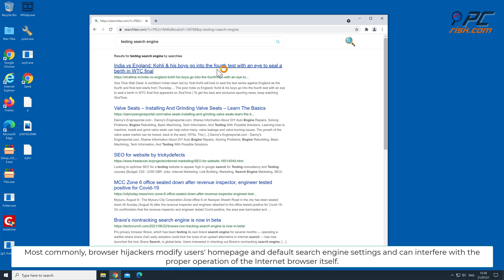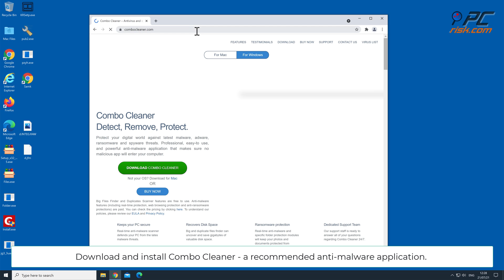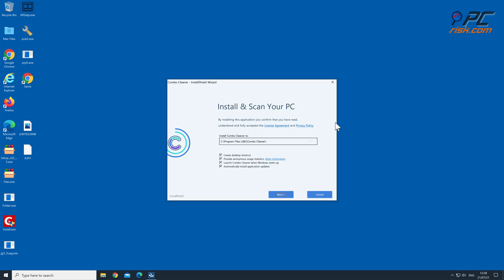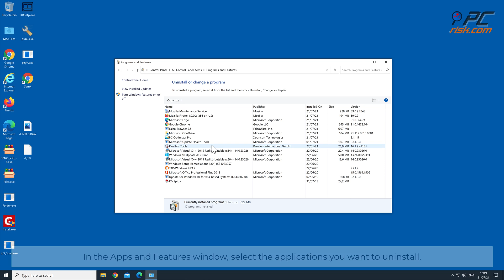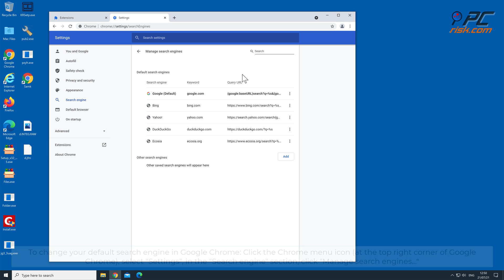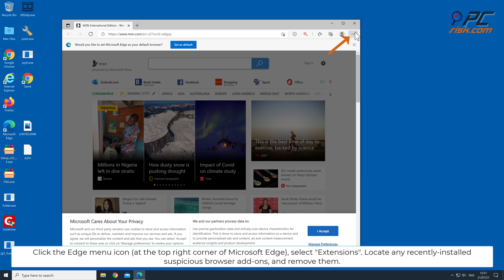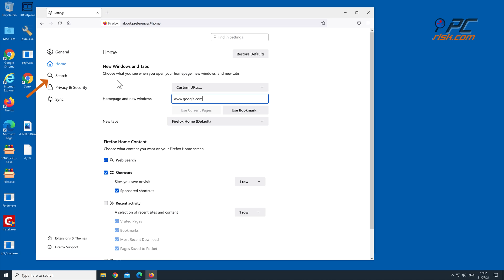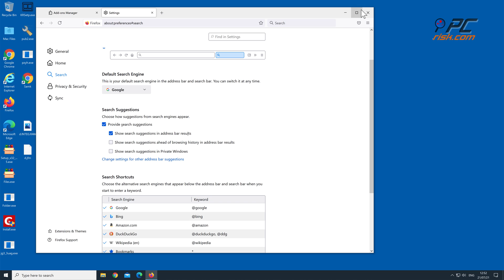How to Remove Browser Hijackers?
Video showing how to Remove Browser Hijackers.